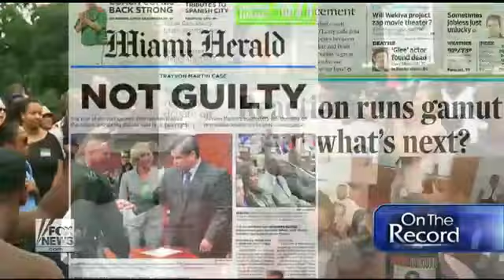Robert Zimmerman Full Interview with Greta Van Susteren: I Would Give Trayvon's Parent A Hug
7/15/13 - George Zimmerman's brother and family have expressed its condolences to the family of Trayvon Martin, the teenager killed when Zimmerman shot him during an altercation in February 2012, but he would do so again if he met them in person, said Zimmerman's brother, Robert. "If I ran into Sybrina or Tracy I would give them a hug. I would express my condolences to them," Robert Zimmerman said. "I'm inclined to believe George would do the same thing."

Robert Zimmerman appeared on "On the Record with Greta Van Susteren" Monday night after a whirlwind of TV appearances following the acquittal of his brother on second-degree murder charges in Martin's death.

But he didn't have the same warm feelings for the Martin family's attorneys, Benjamin Crump and Natalie Jackson.

"These things that surround Sabrina and Tracy, Mr. Crump, Ms. Jackson, who I think really exploited very pure grief, and other race profiteers like the NAACP, Al Sharpton, Jesse Jackson . . . I wouldn't give them a hug. But Sybrina lost her son. And so did Tracy."

Asked why this case became a national obsession when so many killings happen in the United States every day, Robert Zimmerman blamed what he called "race profiteers."

Some observers called the case racially motivated, though George Zimmerman denied it, and said he shot Martin only after he attacked him and threatened to kill him.

"Those other cases are not profitable," Robert Zimmerman said. "The race profiteers, they have a business model, they have a script. The Crumps, Jessie Jacksons, Al Sharptons, Ben Jealouses of the world. They have to promote racism in order to see that they don't become obsolete."

Martin was black. George Zimmerman originally was called white, but when it was learned that he is half Hispanic, The New York Times described him as "white Hispanic."

Robert Zimmerman said that the tension his family went through during the trial is over, but his brother has changed forever.

"Whenever I look at George I'm always going to see, and he's always going to have to live with, just as anyone who had to take someone's life, they have to carry that burden with them for the rest of their life now," he said.

Robert Zimmerman said state attorney Angela Corey's calling George a "murderer" earlier Monday, even though he was found not guilty, was "Outrageous. Wildly inappropriate.

"It seems that that woman will stop at no end to continue to trash George," he said.